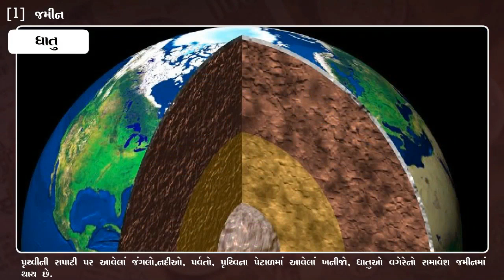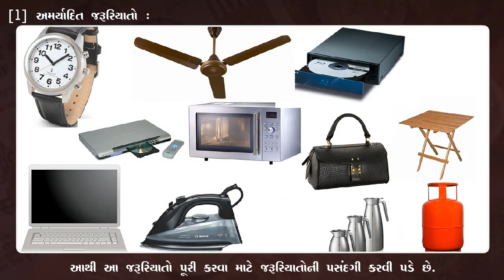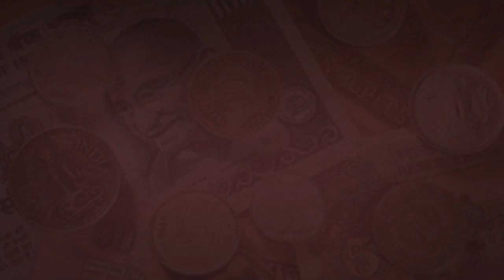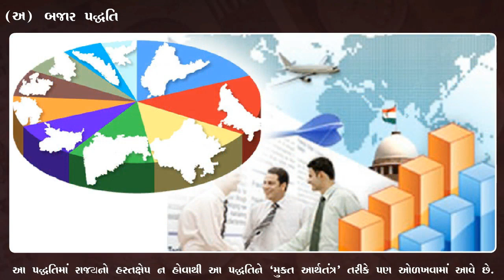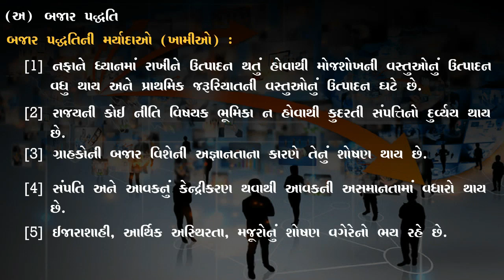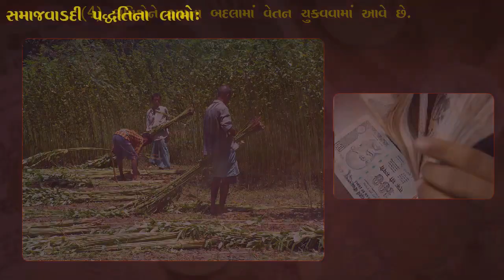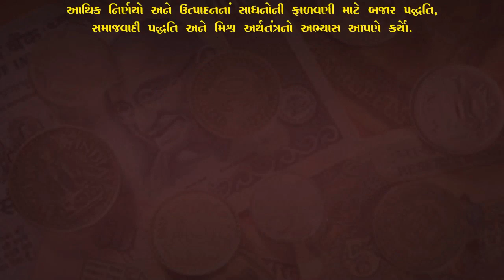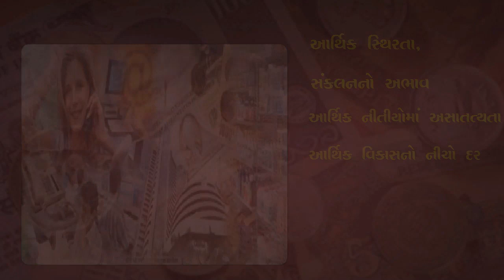STD 10 SS Chap 15 Arthik vikas 15 આર્થિક વિકાસ Part 2